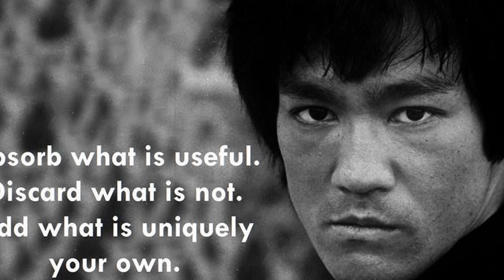IS INSPIRATION IN CREATIVE WRITING STILL ORIGINAL?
Originality vs Inspiration vs Plagiarism in creative writing. Where is the line drawn between these and what route should a writer take? To answer this age-old question, Dr. Ray takes us through a history lesson, back to the renaissance, how artists perceived themselves and how that plays an important role in the creative process. He also explains why in different contexts, it's subjective to place judgment on art. In the meantime, Stay EPIC!!

Dr. Ray Hsu is the founder of Inkbloom, a web-based platform that offers online courses, tools, and resources to help writers develop their craft and achieve their creative goals. Check it out:

Stories! It's all about stories. I review fictional stories in books, anime, manga, movies and TV shows. I interpret some stories through animations and I get some of my friends to react to other stories. I am also a writer so I share writing tips. It's called Cradle of chaos.